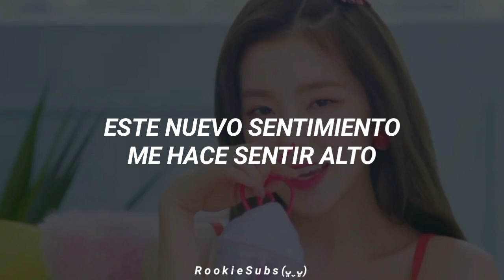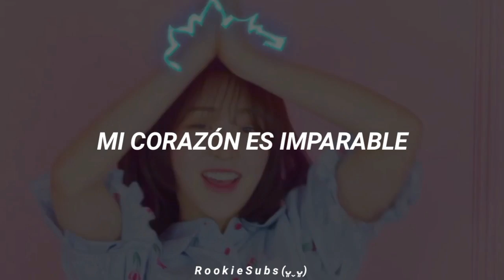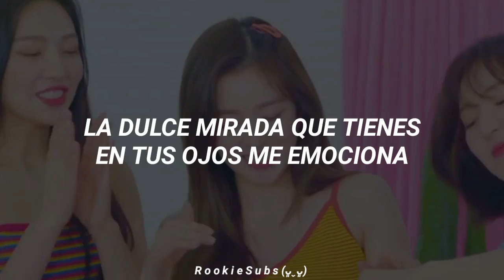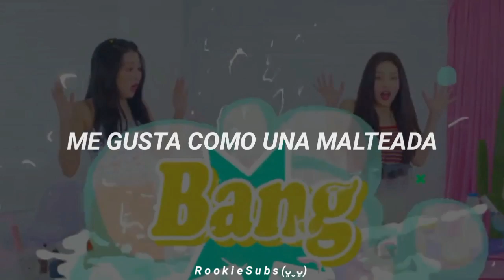Red Velvet - Milkshake MV (Traducida al Español)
Red Velvet Milkshake (. ♡ )
Si quieres una canción solo pidela c:
Lo siento si hay errores, haganmelo saber

red velvet milkshake letra
red velvet milkshake en español
red velvet milkshake traducida al español
red velvet milkshake sub español
red velvet milkshake subtitulada